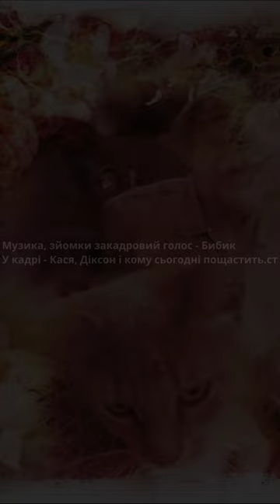Вечори на хуторі. Спека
Кася, Діксон і хто попався.